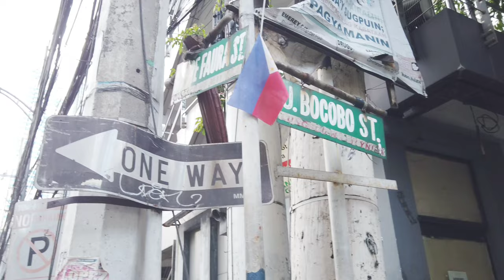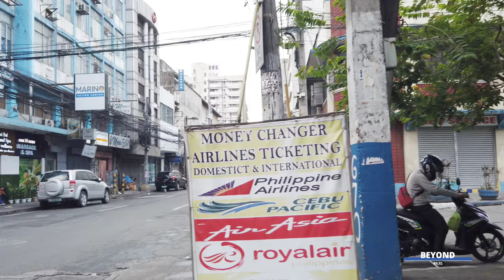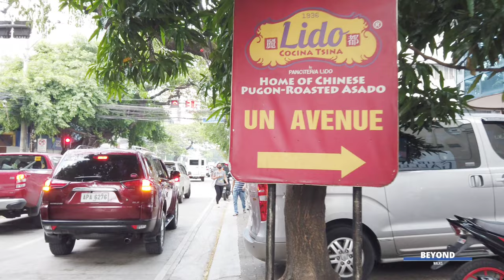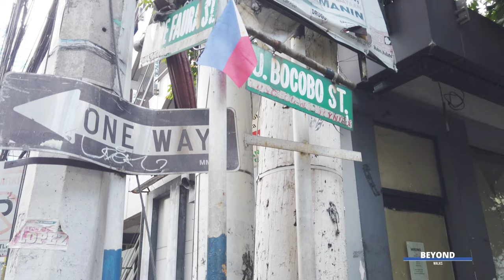[4K] Walking Around Ermita | Manila, Philippines (July 2022)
Ermita is a district in Manila, Philippines where the central government of the city, business and entertainment establishments are located.